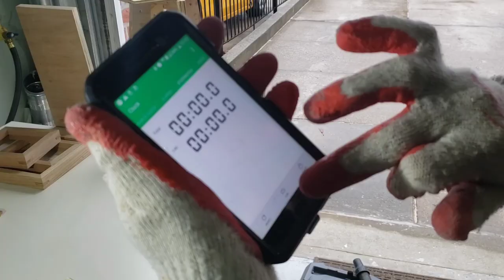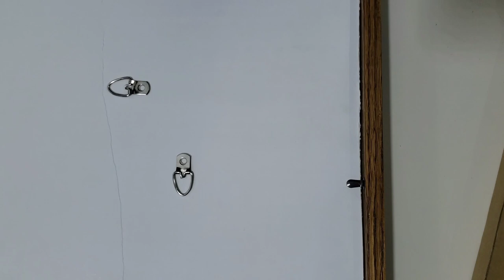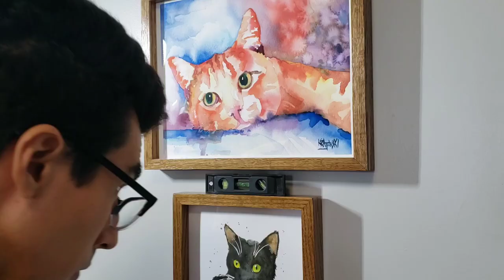Making a Spline Jig/Rabbeting Jig/Miter Jig (For Picture Frames)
Bessey Clutch Style Bar Clamp Set

Speed Squares (Swanson and Irwin)

Freud 3/4" (Dia.) Double Flute Straight Bit with 1/4" Shank

Yonico Rabbet & Bearing Router Bit Set (if you don't have a straight bit already)
(I've used this recently and works really well!)

Japanese Flush Cut Trim Saw

100 Pieces Frame Picture Turn Button and Screws

50 Pcs Heavy Duty Picture Hangers with Nails

Picture Hanging Kit - 100 Feet Hanging Wire D Ring Hangers with Screws and 60 Pcs Collar Sleeve

Swpeet Crimping Tool With 150Pcs Collar Sleeve

Red Devil 1170 Plexiglass Cutting Tool:

OPTIX Clear Acrylic Plastic Sheet - 0.093 Clear - 11 in. x 14 in.

OPTIX Clear Acrylic Plastic Sheet - 0.093 Clear - 20 in. x 32 in.

Ryobi Palm Router (no battery included):

Ryobi P215K1 18-Volt ONE+ Drill/Driver Kit

Ryobi Palm Router

The Ryobi circular saw I use is no longer sold but is similar to this one. (I've used both the 7-1/4 inch and the 6-1/2 inch and both have worked well):

Ryobi Drill

Ryobi Finish Sander

Titebond 3 wood glue:
Wood/melamine was purchased at Home Depot

Milwaukee Rafter Square

Miter Box

Husky Hand saw